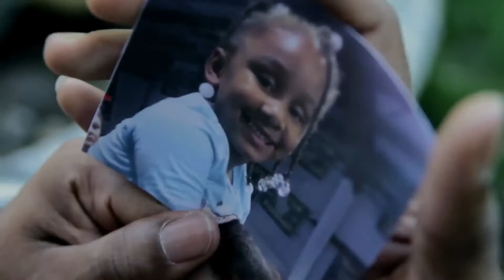ThomAs TroutmAn - Battlefield Music Video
Music video for Battlefield Music Video performed by ThomAs TroutmAn.